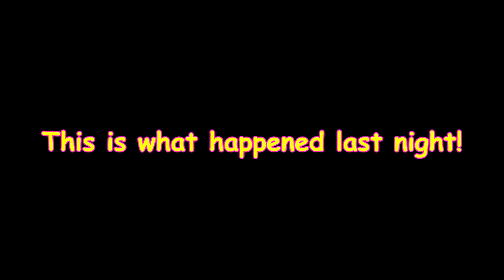HER FUNNIEST FALL YET! Day 303 (11/02/18)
HER FUNNIEST FALL YET!

DaybyDayVlogs
110 North Front Street - A3,
Suite #213
Belleville, Ontario, K8P 0A6
Canada